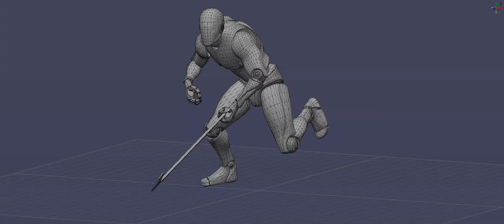My First 3D Animation Skating Without Puck